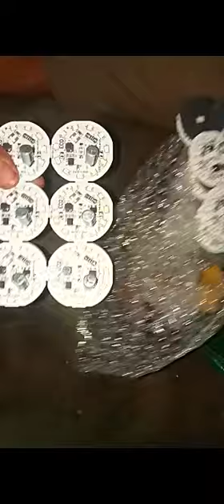Unboxing LED AC